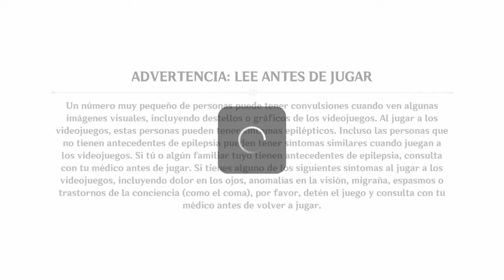Genshin Impact en Español |Capitulo 1: Prólogo